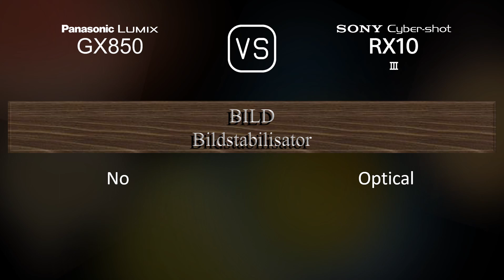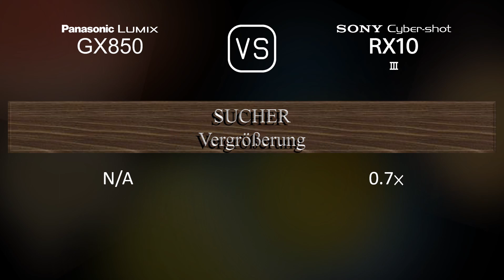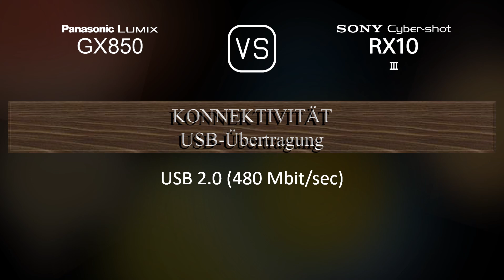Panasonic Lumix GX850 vs. Sony Cyber-shot RX10 III: Ein Vergleich der technischen Daten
Dieses Video gibt einen Überblick über die Panasonic Lumix GX850 und die Sony Cyber-shot RX10 III in einem parallelen Technikdatenvergleich (comparison of specifications). Vielen Dank fürs Zuschauen.

00:25 EINFÜHRUNG
00:33 KAMERAGEHÄUSE
00:40 BILDSENSOR
01:01 BILD
01:16 OPTIK & FOKUS
01:58 BILDSCHIRM
02:16 SUCHER
02:30 FOTOGRAFISCHE FUNKTIONEN
03:24 VIDEOGRAFISCHE FUNKTIONEN
03:38 SPEICHERUNG
03:42 KONNEKTIVITÄT
04:07 ALLGEMEINE ANGABEN
04:24 SONSTIGE FUNKTIONEN